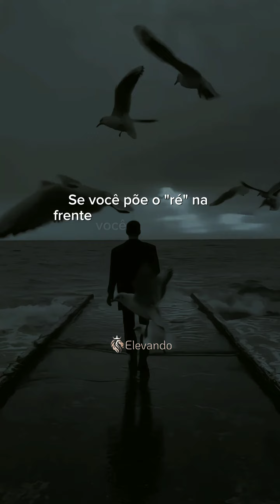Não seja uma pessoa negativa! Mensagem de Deus para você 🙏